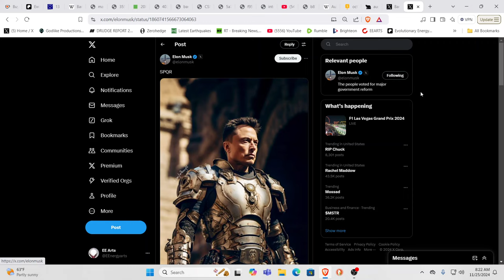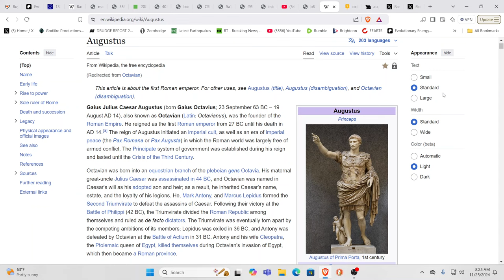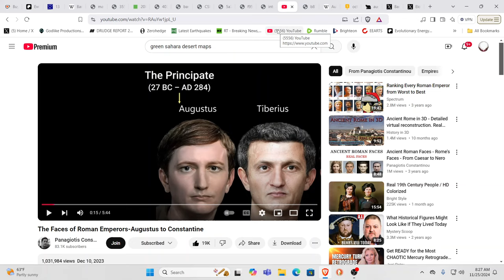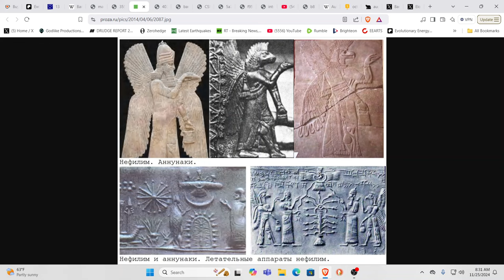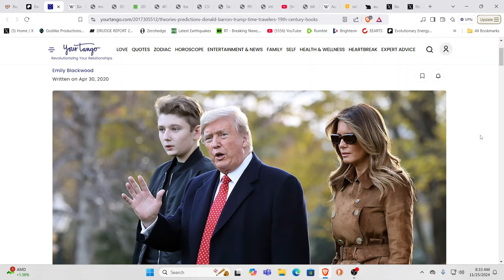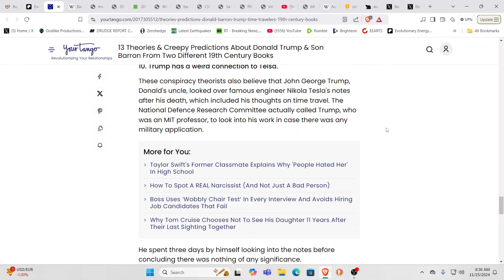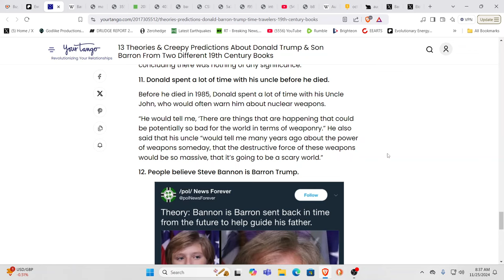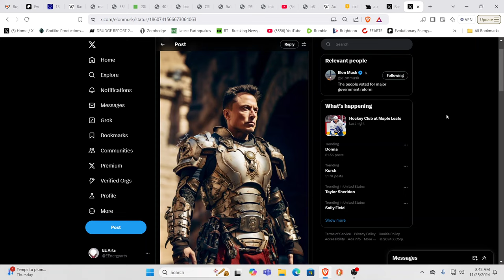THE LEADER OF THE (NWO) NEW ROMAN EMPIRE IS NOT WHO YOU THINK!?!?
For truly uplifting energies & frequencies in these times!

Namaste!